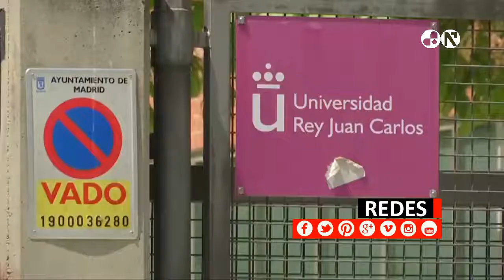Casado, investigado en el Supremo por el caso Máster